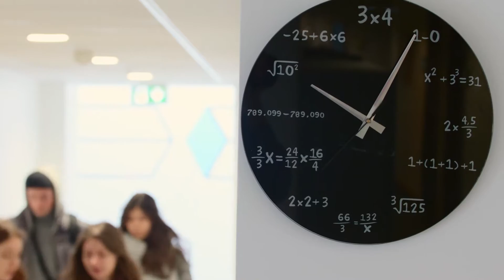Nominiert für den Deutschen Schulpreis 2018: Montessori Fachoberschule München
Die Montessori Fachoberschule München wurde für den Deutschen Schulpreis 2018 nominiert. Ein Kurzportrait.